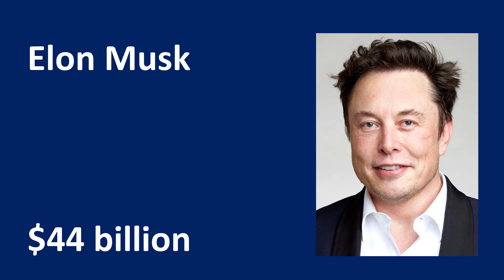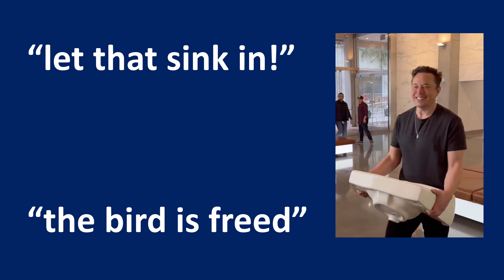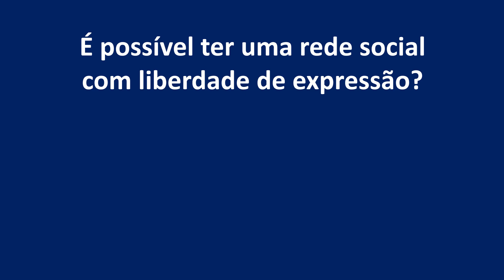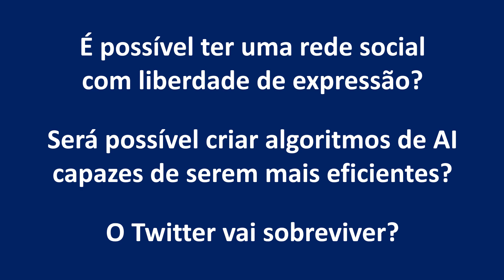TWITTER DEAD OR ALIVE